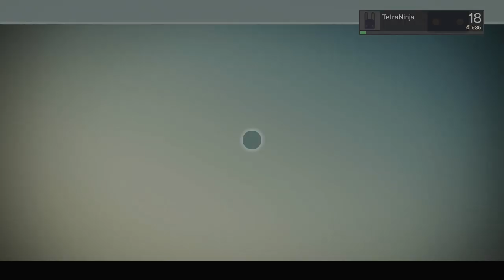Destiny Walkthrough Part 20 - Mars: Exclusion Zone (Let's Play Commentary)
Destiny Walkthrough Part 1 - First Hour of Warlock Class (PS4 Let's Play Commentary)

Destiny walkthrough! Walkthrough and Let's Play Playthrough of Destiny with Live Gameplay and Commentary on PlayStation 4  in 1080p high definition. This Destiny walkthrough will be completed showcasing every level, mission, boss, and story ending.

Destiny is an online multiplayer action role-playing first-person shooter video game in a "mythic science fiction" open world setting. Bungie has emphasized that the universe of Destiny will be "alive". Events may happen in-game that are not necessarily controlled or planned by the developer, which will help to create a dynamic developing experience for Bungie and a dynamic playing experience for gamers. The game's style has been described as a first-person shooter that will incorporate massively multiplayer online game (MMO) elements, but Bungie has avoided defining Destiny as a traditional MMO game.

Developer: Bungie
Release: 09/09/2014
Genre: Action Role Playing, First Person Shooter FPS
Platform: Playstation 3, Playstation 4, XBOX 360, Xbox One
Publisher: Activision